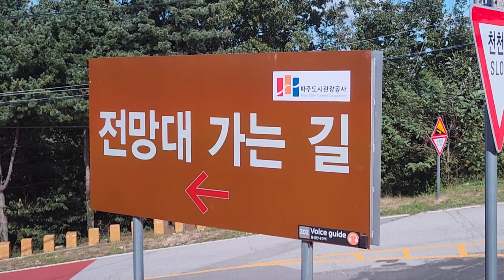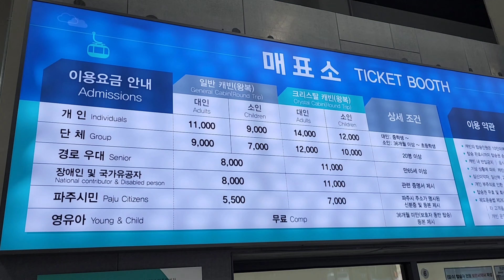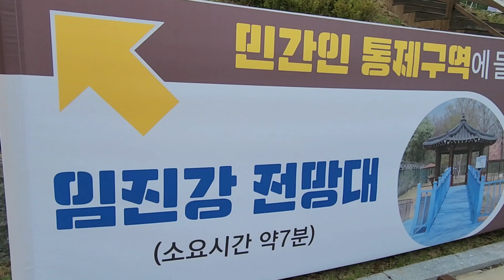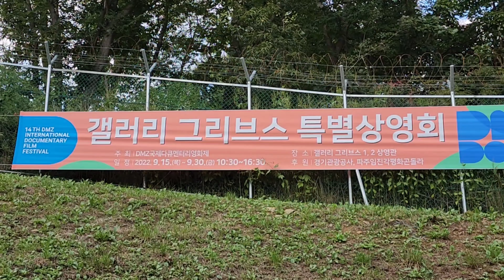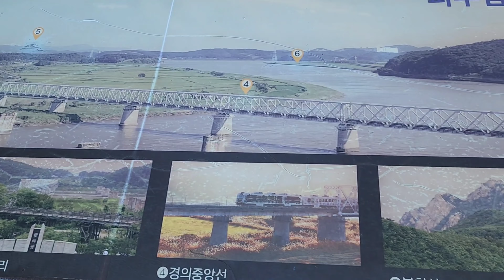The site of the division, DMZ, the Imjin River gondola.Dora Observatory DMZ,임진강 곤돌라.도라전망대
도라산전망대는 송악산 OP 폐쇄에 따라 대체 신설되었으며, 북한의 생활을 바라볼 수 있는 남측의 최북단 전망대이다.
수십대의 망원경이 설치되어 있어 개성의 송학산, 김일성 동상, 기정동, 개성시 변두리, 금암골(협동농장)등을 망원경을 통해 바라볼 수 있는 곳이며, 날씨가 맑은날에는 개성공단까지 볼 수 있다.
도라산전망대는 민간인 통제구역 안에 위치하고 있기 때문에 일반 승용차의 출입이 제한된다.
DMZ관광을 하기 위해서는 비무장지대 연계관광을 이용하는 것이 편리하다.
2018년 10월 신축 이전된 도라산전망대는 실향민과 남북분단 현장을 보러 오는 외국인 관광객 등 연간 80여만 명 이상의 방문객이 찾는 명소이다.
또한 민간인 통제구역을 방문하기 위해서는 신분증을 필참 해야 하므로 잊지 말고 준비해야한다.
평화열차 DMZ-Train이나 임진각에서 출발하는 DMZ 안보관광 버스를 이용하면 민간인 출입통제선(이하 민통선) 안쪽에 들어가 북한과 가장 가까운 수도권 전철역인 도라산역, 남침 목적으로 건설된 제3땅굴, 북녘땅이 육안으로 훤히 보이는 도라전망대 등 다양한 장소를 돌아볼 수 있다.
도 한가지 방법은 남과북을 잇는 DMZ하늘길 임진각 평화 곤돌라를 이용하는 것이다. 민통선 구간을 오가는 총 1.7km 갈이로 가장 빠르고 편안하고 쉽게 민통선을 방문할 수 있다.
곤돌라 탑승권으로 서해랑 케이블카도 2000원 할인 받을 수 있다.
Dorasan Observatory was established as a substitute following the closure of Songaksan Mountain OP, and is the northernmost observatory in the South where you can see the lives of North Korea.
Dozens of telescopes are installed, so you can see Songhaksan Mountain in Kaesong, Kim Il-sung's statue, Gijeong-dong, the outskirts of Kaesong, and Geumamgol (cooperative farm) through the telescope, and you can see the Kaesong Industrial Complex on clear days.
Dorasan Observatory is located within a civilian control area, so general passenger cars are restricted from entering.
In order to tour the DMZ, it is convenient to use the DMZ-linked tourism.
Dorasan Observatory, which was newly built and relocated in October 2018, is a tourist attraction attracting more than 800,000 visitors annually, including displaced people and foreign tourists who come to see the site of the division of the two Koreas.
Also, you must bring your ID card to visit civilian control areas, so don't forget to prepare it.
If you use the DMZ-Train or DMZ Security Tour Bus departing from Imjingak, you can go inside the civilian access control line and look around various places, including Dorasan Station, the closest subway station to North Korea, the third tunnel built for Invasion from North Korea, and the Dora Observatory.
Another way is to use the Imjingak Peace Gondola on the DMZ Sky Road connecting the South and the North. With a total of 1.7 kilometers to and from the civilian control line section, you can visit the civilian control line the fastest, most comfortable and easy.
You can also get a 2,000 won discount on the West Sea cable car with a Gondola boarding pass.

한국스마트교육원장
스마트폰 활용지도사 자격증과정 운영
SNS마케팅지도사 검정위원및 출제위원
디지털 마케팅학 전공
'유튜브쉽게배우기' 저자
'SNS마케팅쉽게배우기' 저자
'스마트폰쉽게배우기' 저자
강의경력 10년
홈페이지 ksoh1114.modoo.at